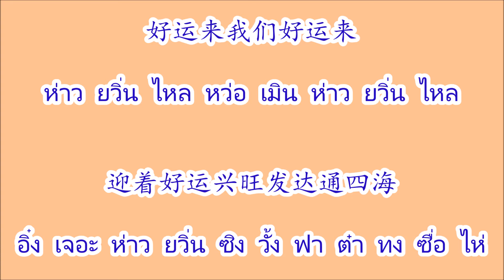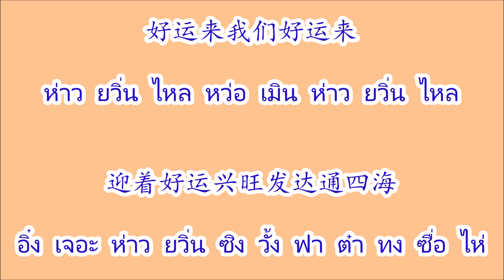好运来 ห่าวยวิ่นไหล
เพลงตรุษจีน 好运来 ห่าวยวิ่นไหล Hao Yun Lai ศิลปิน 龚玥 กงเยว่ Gong Yue